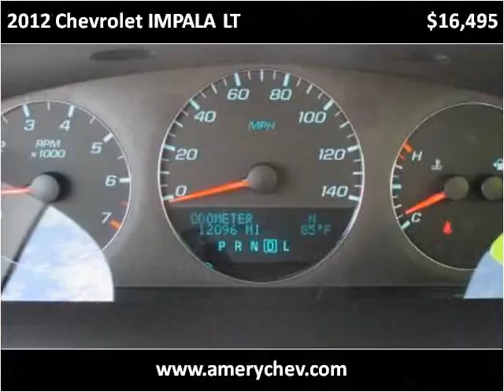2012 Chevrolet IMPALA LT Used Cars Amery WI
This 2012 Chevrolet IMPALA LT is available from Amery Chevrolet.